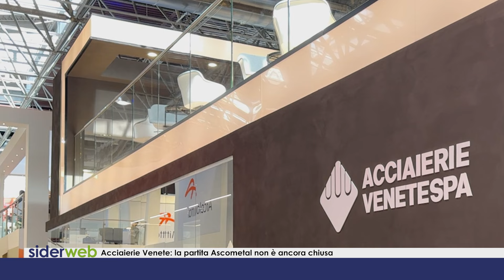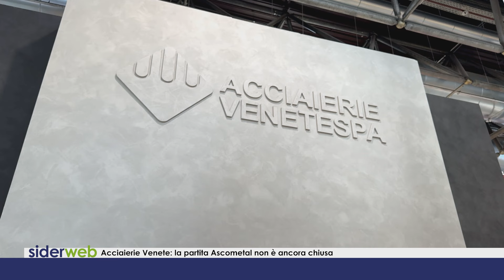Acciaierie Venete: la partita con Ascometal non è ancora finita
A margine del wire 2024, l'intervista al presidente di Acciaierie Venete, Alessandro Banzato.